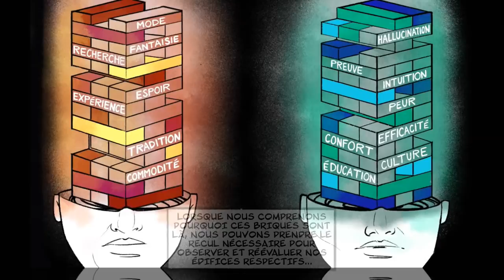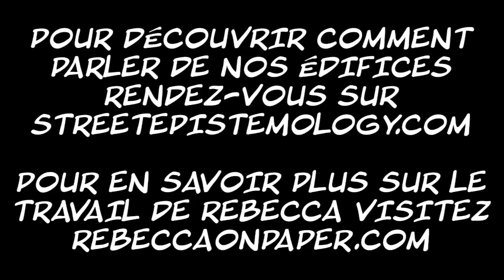❓COMMENT RAISONNER QUELQU'UN: la street epistemology en animation.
Illustré par Rebecca Fox.

Montage par Anthony Magnabosco.

Samuel Buisseret adresse un remerciement spécial à Éric Legrand pour son aide.

Conception sonore de Philipp Grzemba.
Le prince : Patrick Bateman
La bête : Anthony Magnabosco

Deutsche Version : Bientôt disponible

Vous souhaitez adapter cette vidéo dans d’autres langues ? Contactez Anthony Magnabosco via un des liens ci-dessus.

** Ajoutez les sous titres en langue étrangère avec les outils de contribution de la communauté YouTube **

Résumé : Samuel Buisseret lit une bande dessinée de dix pages réalisée par Rebecca Fox, qui explique comment nous essayons et échouons à changer les croyances des gens et qui suggère une approche centrée sur le pourquoi et le comment les gens croient plutôt que ce en quoi qu’ils croient.

ElectroDanceMixes, «Break the F-ing House», mixé par Jay de Laze
"New Year Mix 2018 - Best of EDM Party Electro & House Music"

Édité avec PowerDirector.

Les points de vue abordés ici sont les miens et les miens seuls, et ne sont pas nécessairement partagés par les membres de ma famille et mes amis.